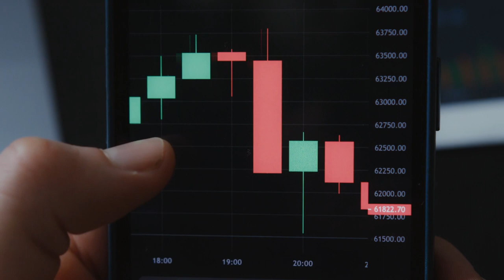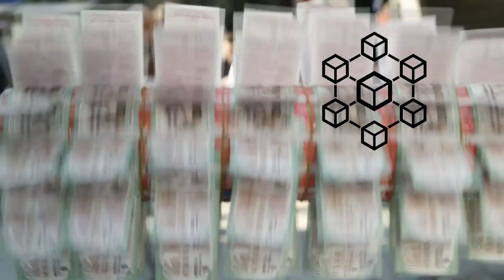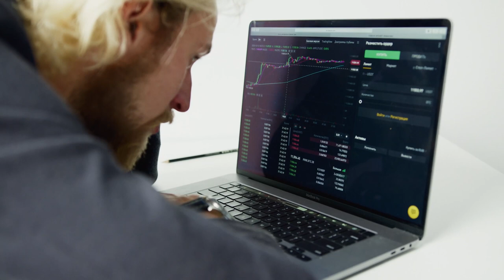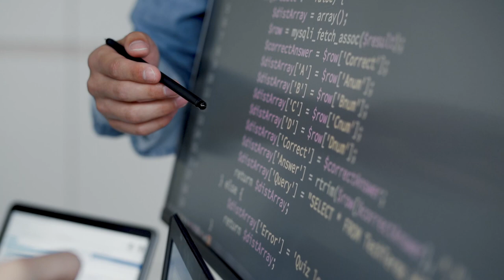10 CRIPTOMOEDAS QUE PODEM VALORIZAR MUITO EM 2022!!